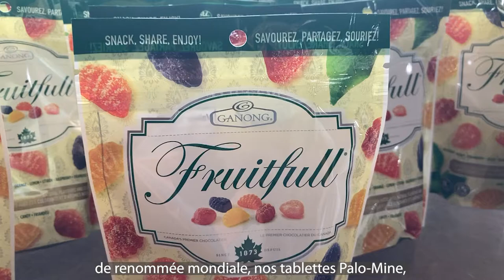Ganong Chocolatier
Ahh, the Chicken Bone - a staple of every New Brunswick Christmas. 🍬 Ganong’s has a long history in our province. For generations, we’ve celebrated the holidays with their chocolates.

Did you know? Ganong’s is the oldest, family-owned chocolate company in Canada, celebrating over 140 years in business.

Les Chicken Bones : le bonbon incontournable de Noël au Nouveau-Brunswick. 🍬  Ganong, ils ont une longue tradition dans notre province. Depuis des générations, nous célébrons les fêtes avec leurs chocolats.

Le saviez-vous? Ganong est le plus ancien chocolatier et confiseur familial au Canada, célébrant plus de 140 ans en affaires.

Visionnez la vidéo pour en savoir plus !